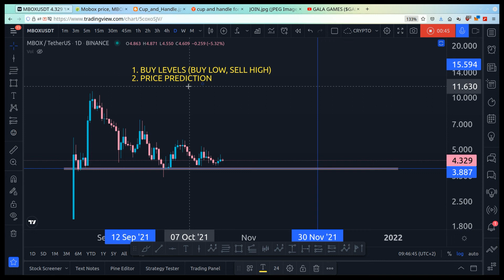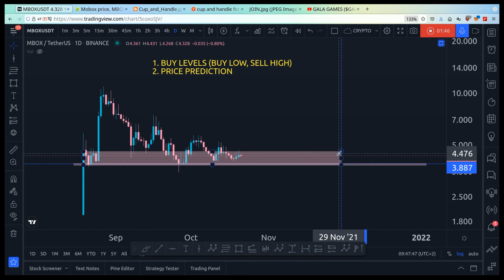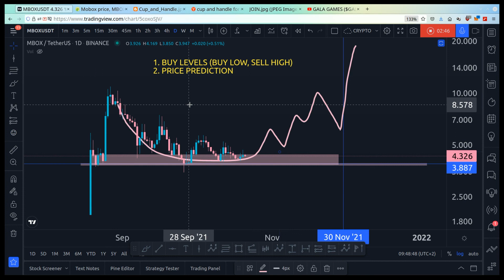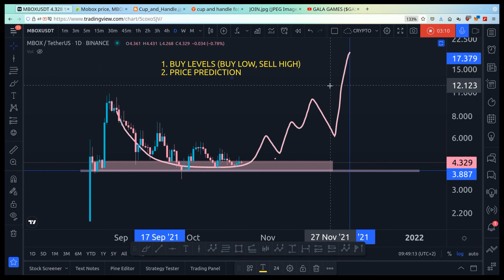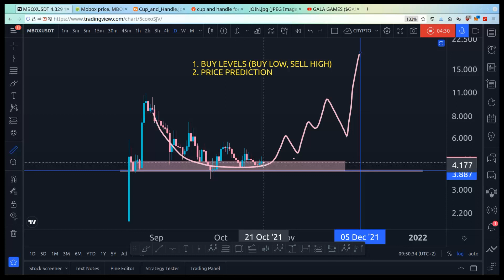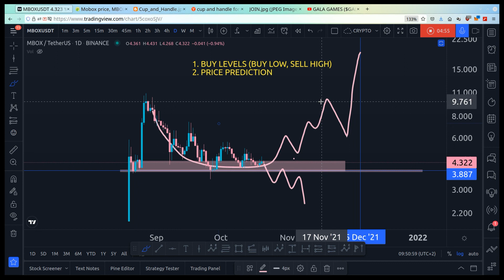MOBOX ($MBOX) PRICE PREDICTION FOR NOVEMBER (BULLISH!)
📈  MOBOX ($MBOX) looks bullish until the end of the year. In this video, I'll give you price levels to buy MBOX and when to sell because making money in the crypto market is buying low and selling high. Watch this video for MOBOX's chart analysis.

💰 Do you like my content? Then you'll enjoy my premium telegram group, where I'll teach you the skills to become a smart crypto investor. Membership fee starts at $37 per month.

bitcoin, cryptocurrency, crypto, altcoin, altcoin daily, blockchain, decentralized, news, best investment, top altcoins